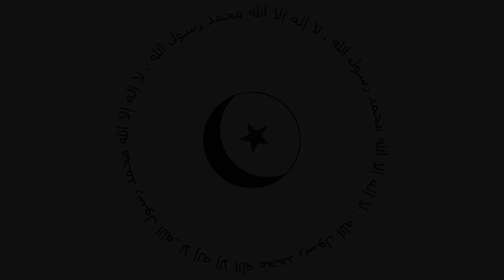Kelp Fish Exhibit and Say Salaam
Watch this exhibit of fish that live in tropical kelp forests. Also say Salaam to your fellow Muslims.